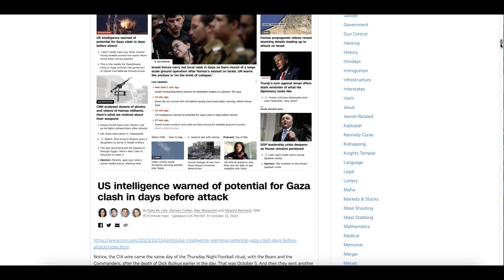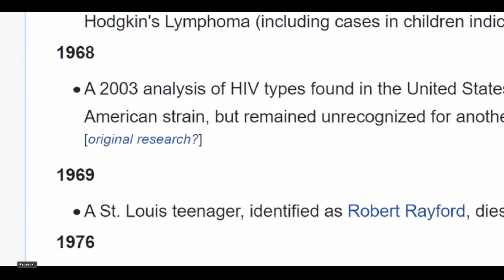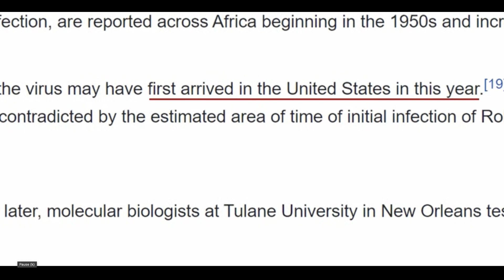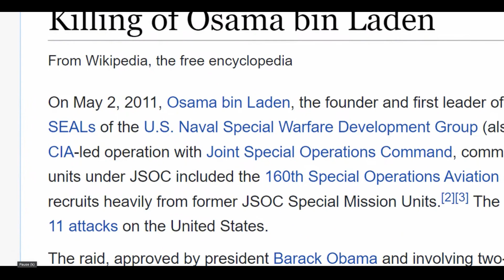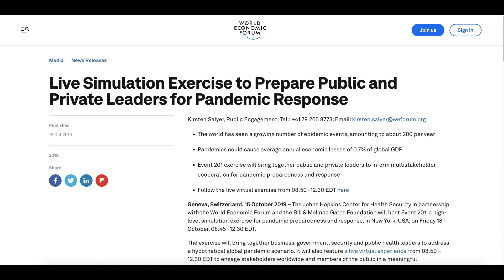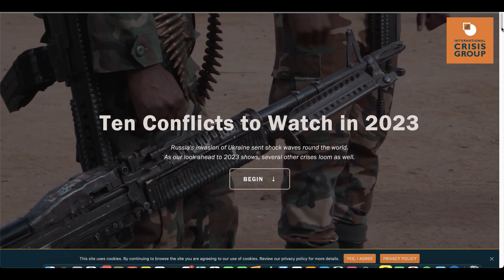Everything is all in the numbers death by numbers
All wars and all problems are planned by the corrupt banking system